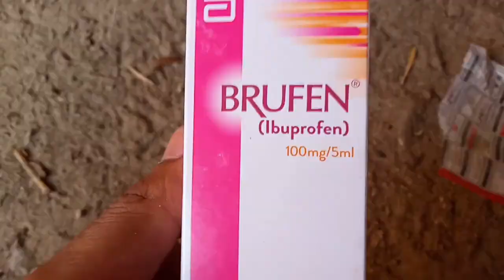Treatment of Fowl Pox in Chickens |Types of Fowl Pox | مرغیوں میں فاول پوکس/چیچک کی بیماری کا علاج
Treatment of Fowl Pox in Chickens
Types of Fowl Pox
مرغیوں میں فاول پوکس/چیچک کی بیماری
fowl pox in chickens
fowl pox treatment
chicken pox
how to treat fowl pox in chickens
treatment of chicken pox in urdu
chicken
fowl pox treatment in hindi
fowl pox treatment in tamil
fowl pox treatment in telugu
fowl pox treatment in malayalam
chickenpox treatment
chicken diseases and treatment with pictures
control of fowl pox in chickens
chicken diseases
fowlpox virus treatment
diagnosis of fowl pox in chickens
poultry farming
fowl pox treatment
best treatment for fowlpox in poultry
treatment of fowl pox in turkey
treatment of chicken pox in hindi
fowlpox virus treatment
chickenpox treatment
how to treat fowlpox in poultry
treatment
fowl pox in poultry
poultry diseases
fowl pox
fowl pox treatment
fowl pox vaccine
chicken pox
fowl pox vaccination
prevention and treatment of fowl pox
how to treat fowl pox
fowl pox in chicken treatment
chicken pox treatment
chicken pox prevention
chicken diseases and treatment
fowl pox prevention
fowlpox bimari ka ilaaj
fowl pox disease
fowl pox vaccine
fowl pox chicken treatment
chicken fowl pox treatment
sardion m murghion ki care